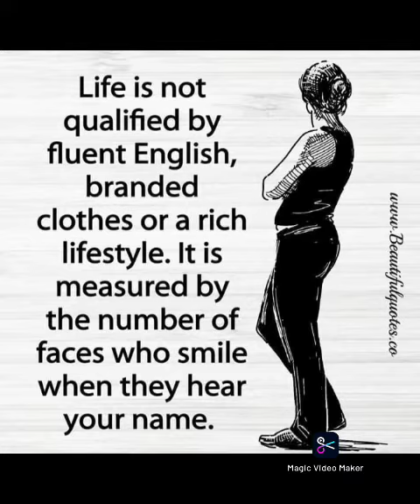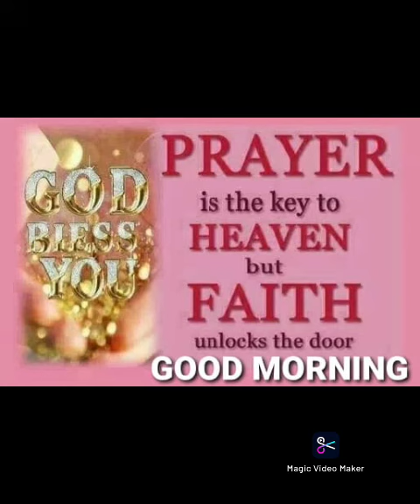PRE TRIAL VIDEO by chosen richman Like Comment Share SUBSCRIBE click Bell 🔔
Pre-Trial video on how to improve my video presentation

THANK GOD!